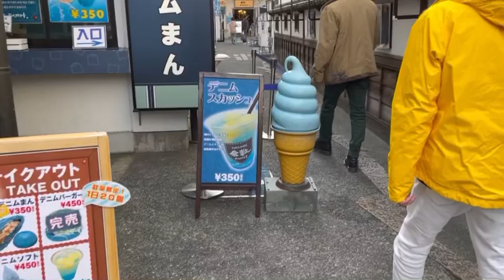2021 3月 俳優の清水宏次朗さんと倉敷美観地区を散歩！ まったりとゆっくりとご覧ください〜！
俳優の清水宏次朗さんと倉敷美観地区を散歩しました！
みてる人も、宏次朗さんとお散歩してる気持ちになってご覧くださーい！
後半、格闘一家がコスプレで登場しますよ！

格闘技のレジェンド藤井惠さん、現グラジエーターチャンピオンササロック、アームレスリング女子チャンピオンcrusher足利も参戦！

前回の動画

俳優の清水宏次朗さんがアームレスリング現全日本チャンピオンRUSH宮本の地元倉敷に遊びに来てくれた時の様子をアップしました！

清水宏次朗チャンネル

出演依頼などの問い合わせは、下記にお願いします！